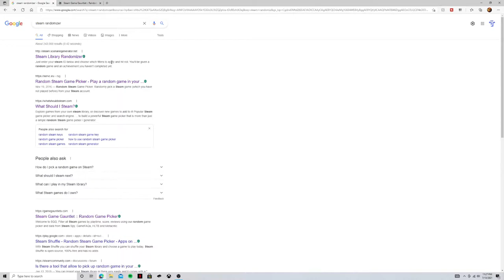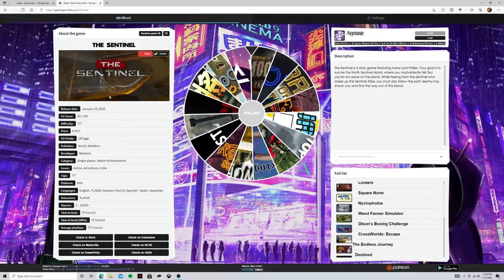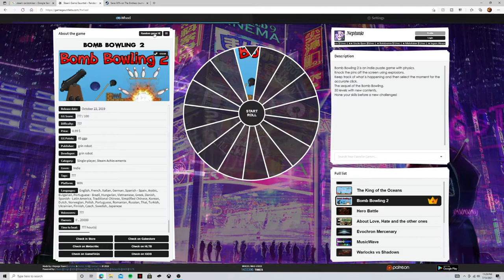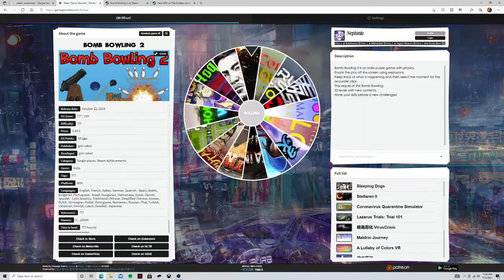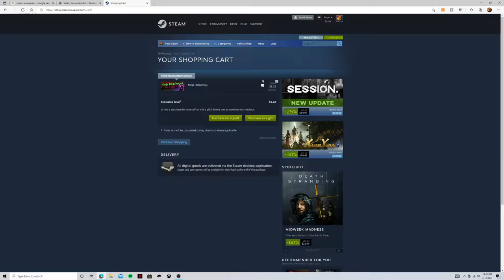LET THE MADNESS BEGIN [ Random Weekly Wednesday #1 ]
Hey everyone, make sure you keep recommending games that you want to see me play =)! Anyways, THANK you all so much for watching, If you enjoyed the video make sure to leave a like, comment and maybe even a SUB ;)  As always, I appreciate you watching and I hope you have a BOMBTASTIC day!!! :D

If you want to support me in any way possible, here is my Donation page =D

Socials:
~NEW DISCORD SERVER ~